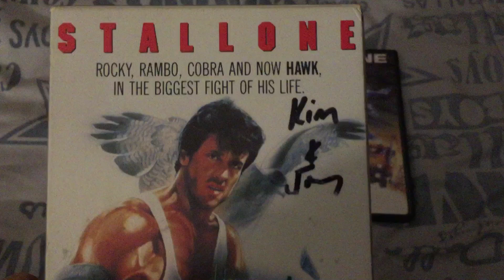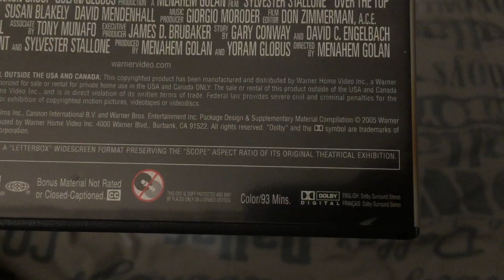2 Different Versions Of Over The Top